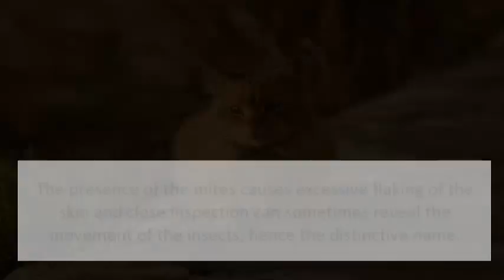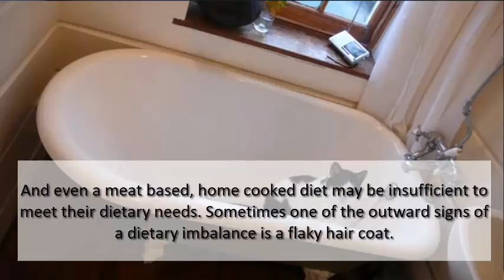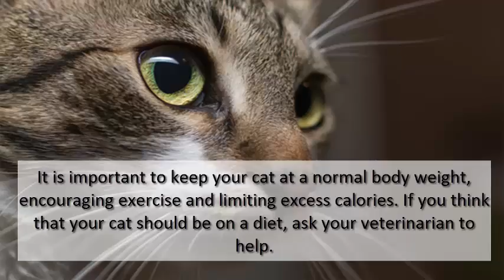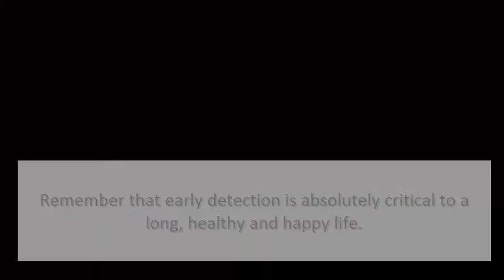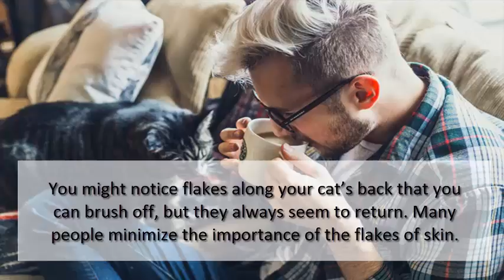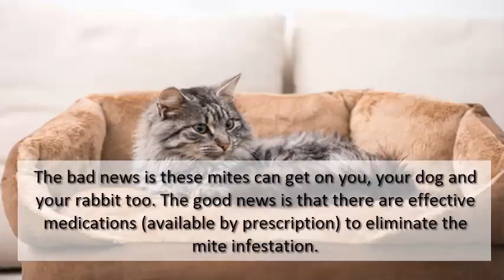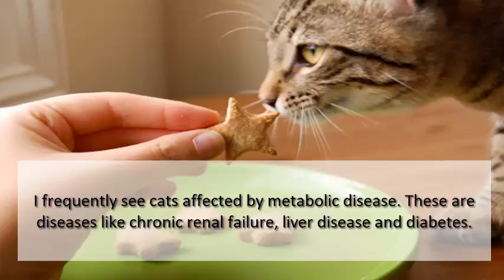Ask A Vet Why Does My Cat Have Dandruff And What Can I Do About It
Everyone who watches TV knows what dandruff is. From people wearing a black shirt brushing their shoulders off to close-ups of white flakes in dark hair, national media has made us all painfully aware of how gross dandruff flakes are. What about when your cat has dandruff?